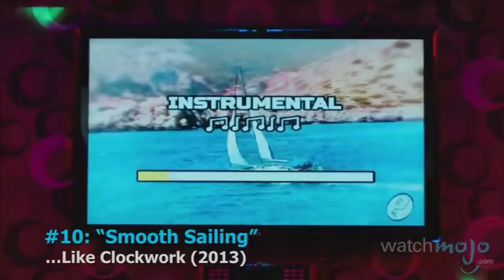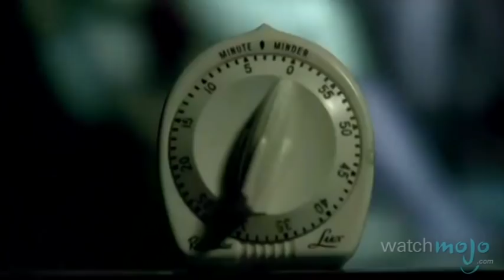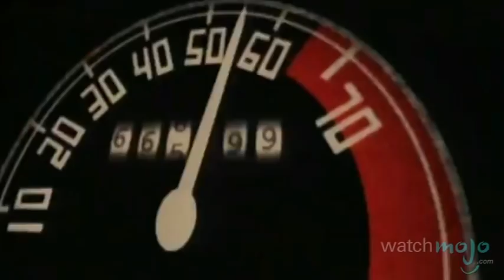Top 10 Queens of the Stone Age Songs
This rock band just goes with the flow. as we count down our picks for the top 10 Queens of the Stone Age songs. WatchMojo will be launching a game show soon, get a leg up on the competition by visiting the Trivia section of this video

Special thanks to our users Diogo Ferro, Jesse Adler Goonerage, Nicky Crews, Leboyo56, lainguy167, cantasaurus_rex, kyle.cannon and NH61 for submitting the idea on our Suggest Page at WatchMojo.com/suggest